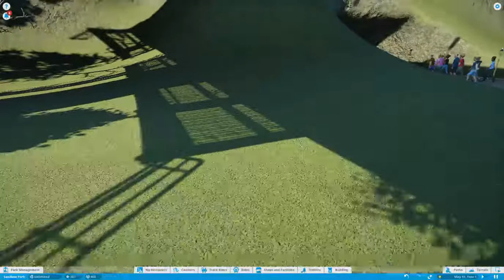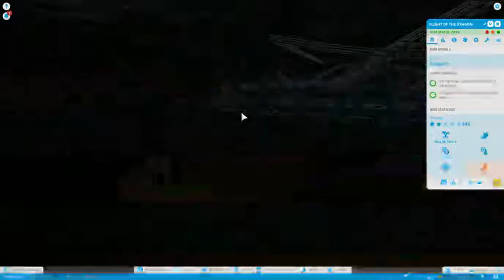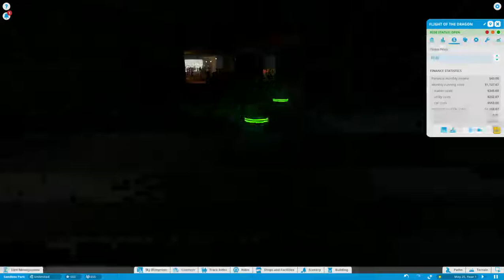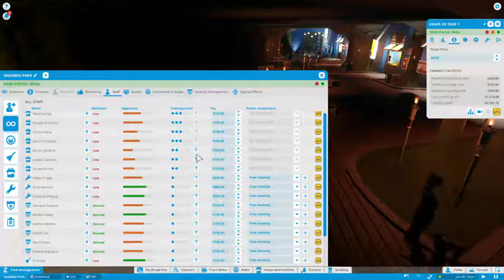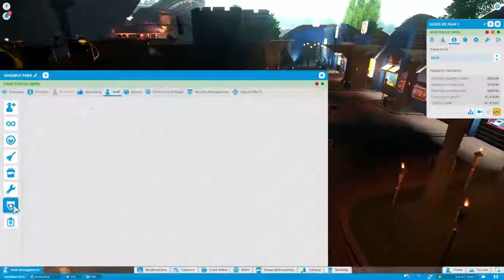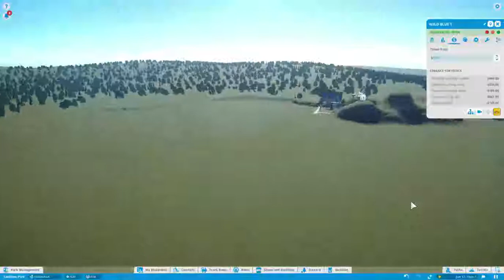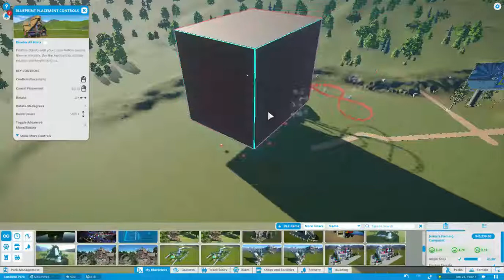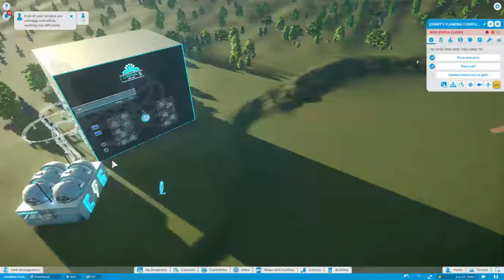Planet Coaster the under ground tunnel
Gaming stuff
Twitter Twitter is better than discord to let you know